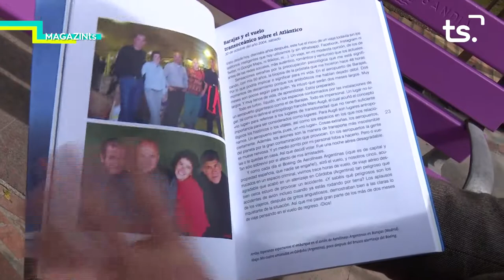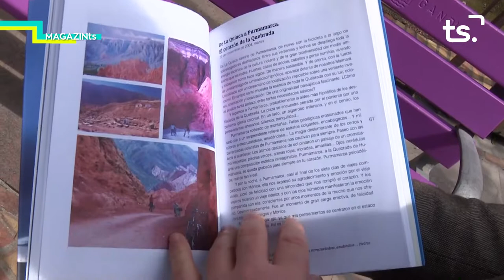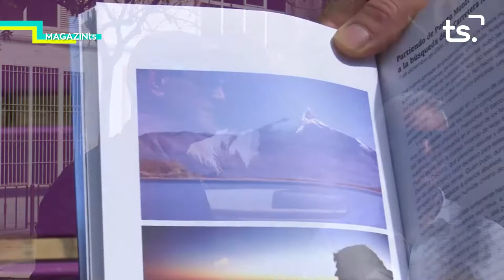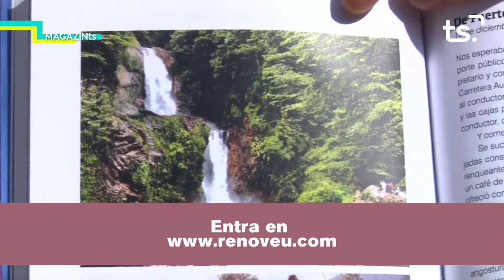MAGAZIN TS DIMECRES-PACO TORTOSA I RAFA DELGADO - 2022-04-20